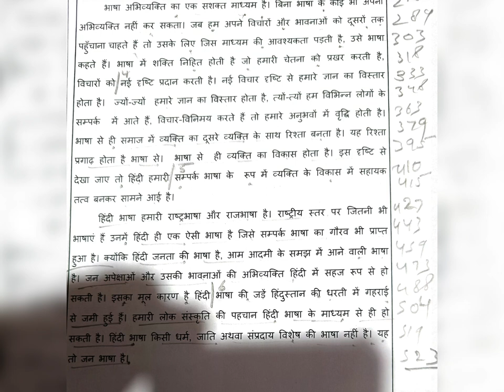80 WPM Hindi Dictation #8 Unseen Paragraph for Exam Skill Test Dictation